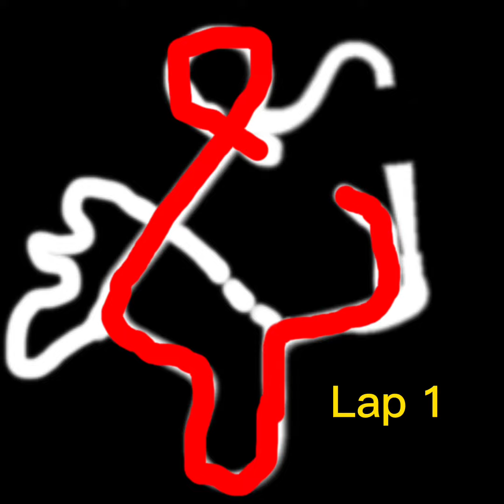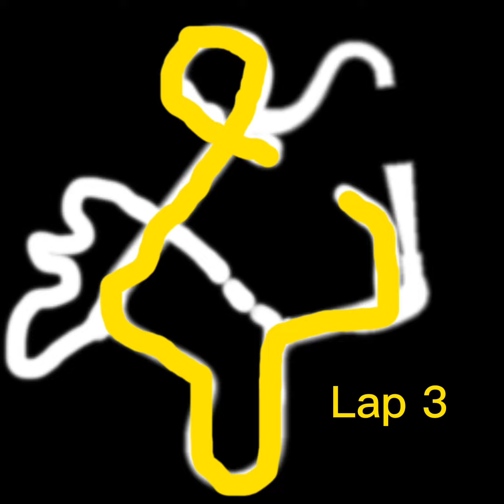How Tour Sydney Sprint Will Work in MK8DXBCP